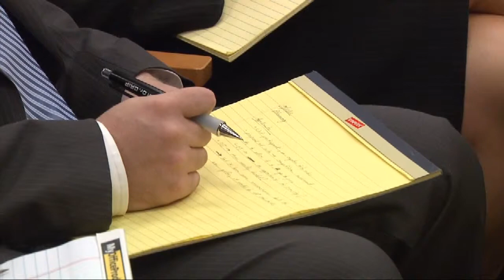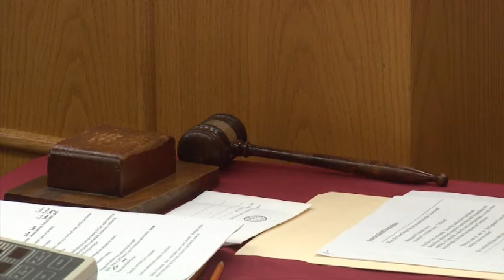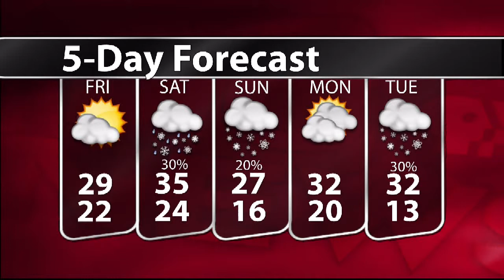WTIU NewsBreak, January 12, 2011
WTIU's Joe Hren reportson Chief Justice Randall Shepard's state of the state judiciary address as well as an IU law professor who is lobbying for a change in how law schools keep track of their graduates.